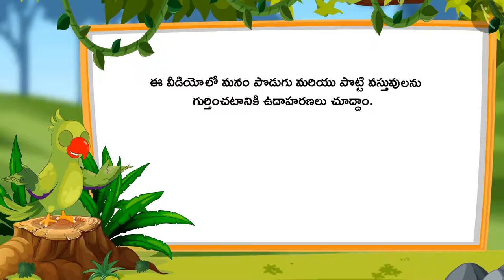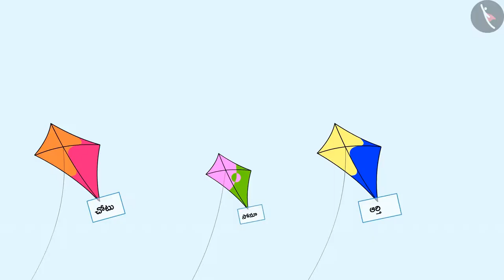పొడవు మరియు పొట్టి | Part 3/3 | Tall and short | Telugu | Class 1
"పొడవు  మరియు పొట్టి | Part 3/3 | Tall and short | Telugu | Class 1 | పొడవుని కొలవడం | कक्षा 1 | NCERT | కొలతలు

Measuring length (non standard units) | Measurement of Length | Grade 1 | NCERT | Measurement

Welcome to part 3 of Tall and short. In this video, we will discuss various examples of Tall and short.